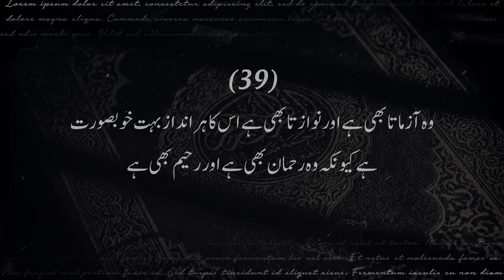Allah Jab Kisi Ko Naik Bana Na Chahta Hai | 40 Batein | حضرت علی نے فرمایا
In this video i am talking about 40 important Batein of hazrat ali which not everyone can hear must lisent these quotes
حضرت علی ؓ نے فرمایا :خدا جب کسی بندے کو نیک بنانا چاہتا ہے تو اسے تین چیزوں کا عادی بنادیتا ہے
Voice Over : Nasir Khan Safi
Editer : Khan Sahib
Contant Writer : Muhammad Ali

• urdu quotes